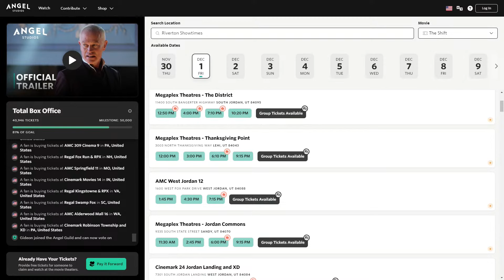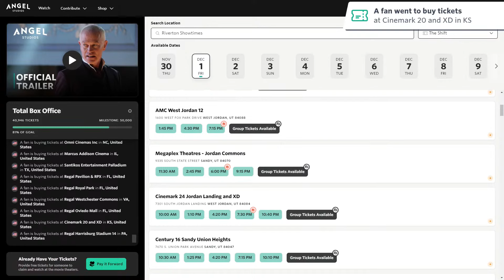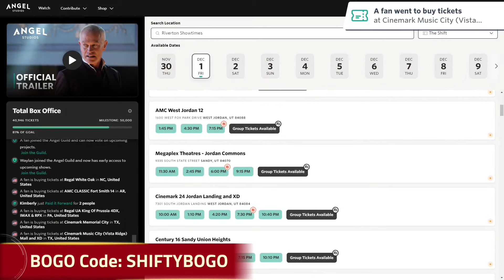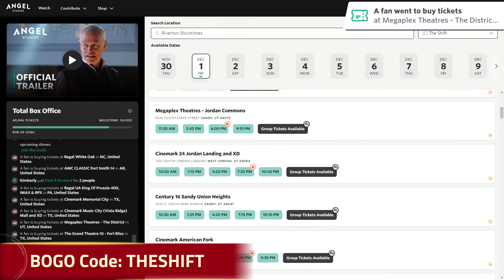The Shift | New Trailer Reaction with Kristoffer Polaha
Angel Studios’ most anticipated film of the year is coming to a theater near you this holiday season. Are you ready for a world of infinite possibilities and impossible choices?

Join Kristoffer Polaha for this exclusive livestream event on November 9 at 7 pm, MT, as we delve into the mind-bending world of The Shift. Get an insider's look at the making of the film, including behind-the-scenes footage and an exclusive look at the BRAND NEW TRAILER! Arriving in theaters on December 1, this film presents a captivating journey into alternate realities and a love story unlike any other.

Get your tickets for The Shift by visiting